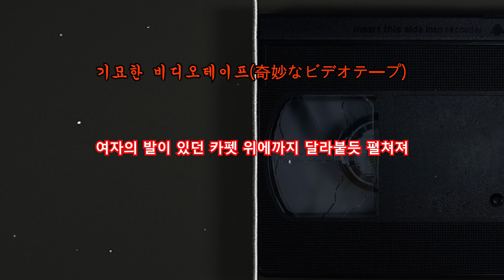기묘한 비디오테이프ㅣ일본괴담ㅣ어느 설명충 아재의 기이하고 무서웠던 경험담ㅣ귀희(鬼姬)의 일본괴담(日本怪談)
감사합니다^^

[기묘한 비디오테이프]

출 처 奇々怪々怖い話

引用元： 奇妙なビデオテープ

作    者 : Godzilla